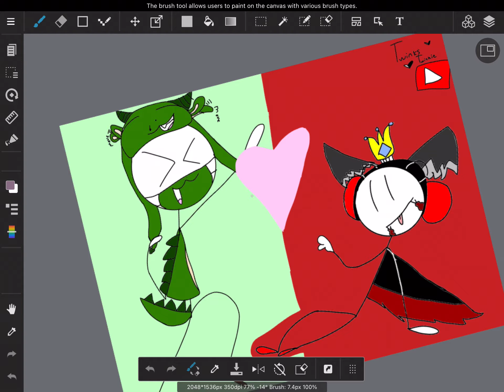Happy late Halloween!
Hey description gang! I’m back UwU
Also. This was a gift for Peni & Charles
(That’s there YT)
Go check em out!
Bye now